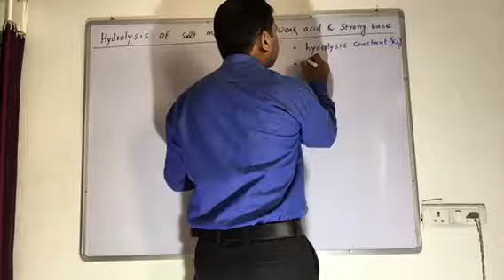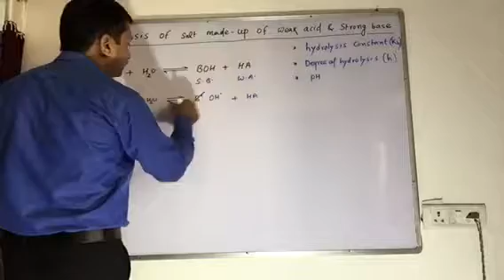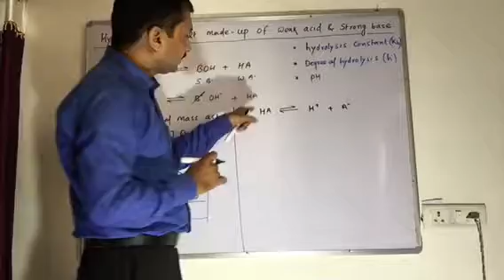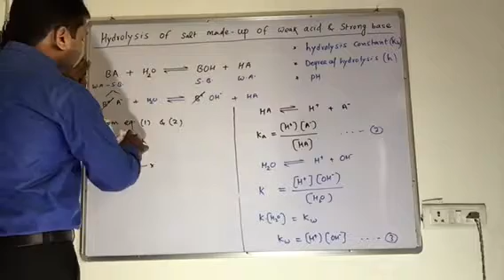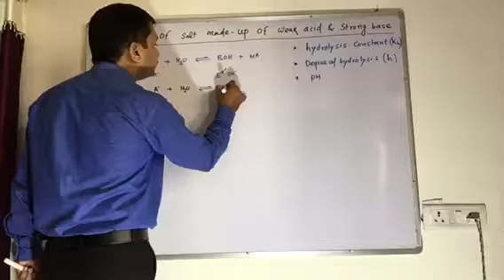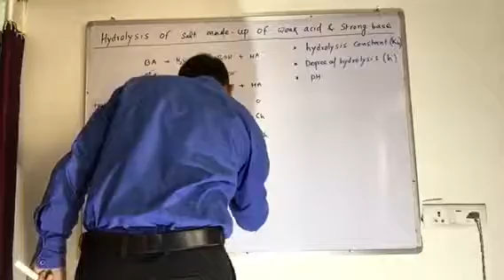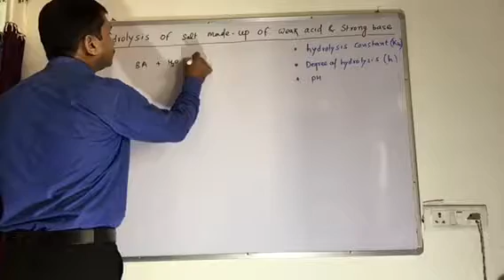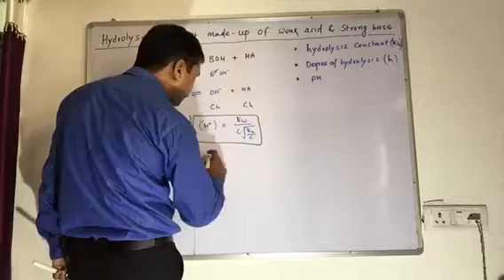Hydrolysis of Salts of weak acid and strong base